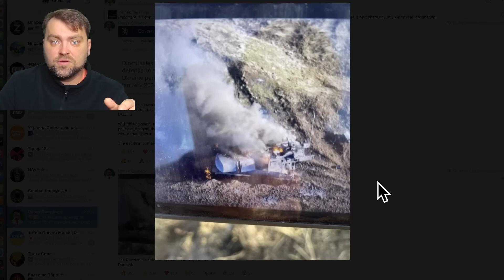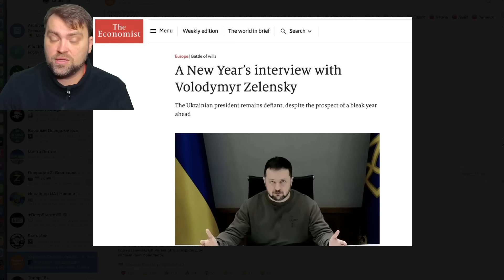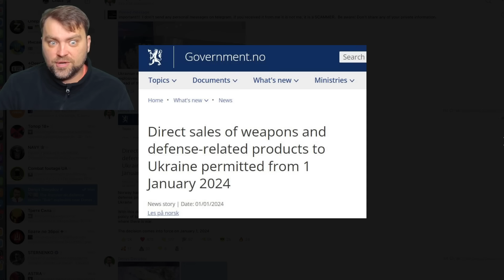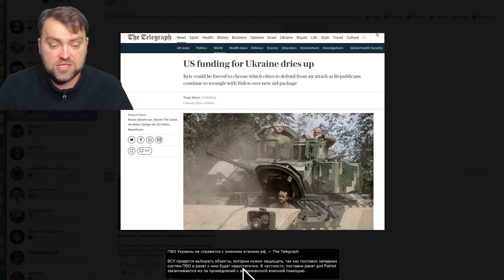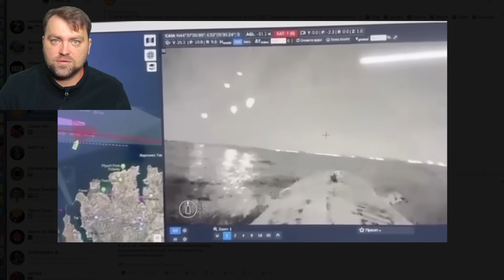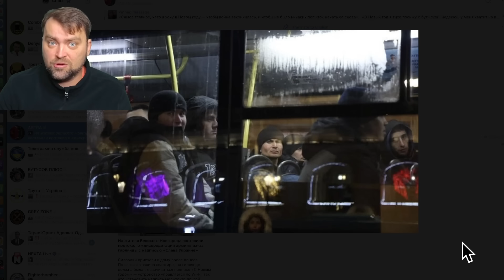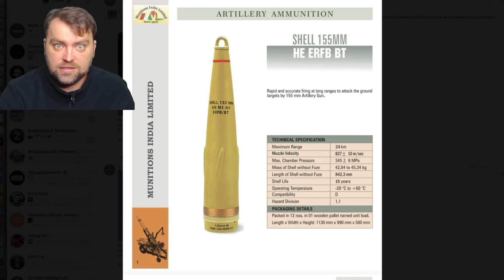Update from Ukraine | Ruzzian Tactics is Just Stupid | They waste their army in Avdiivka